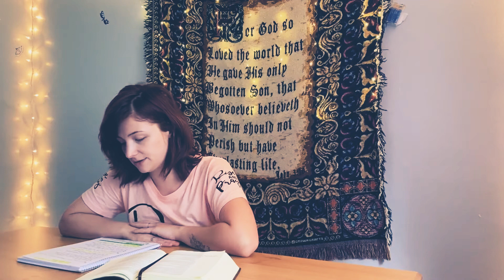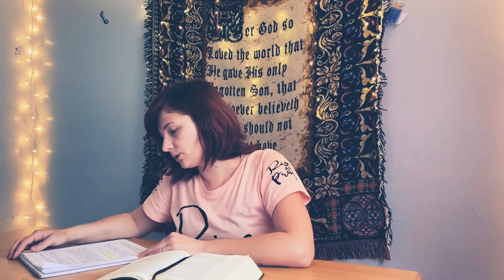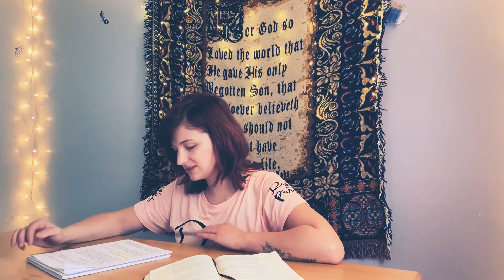How should Christians respond to world events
Hey everyone! This video is a add on or more in-depth of my previous video, I was curious how I should be responding to the current world events as a follower of Christ and this is what I found out! As always thanks for your support, love you guys!